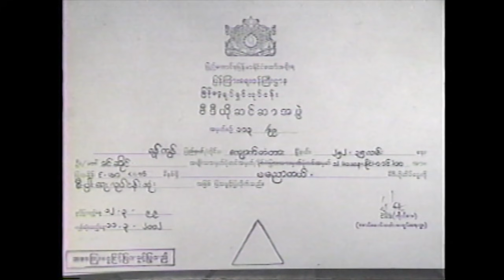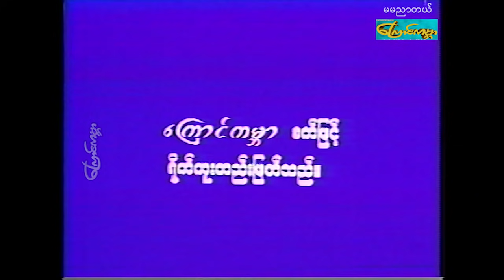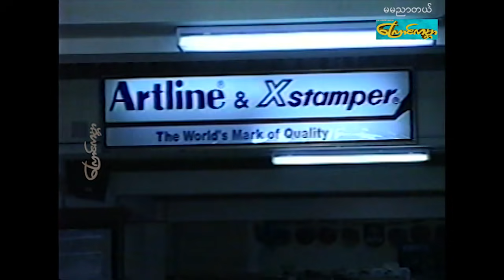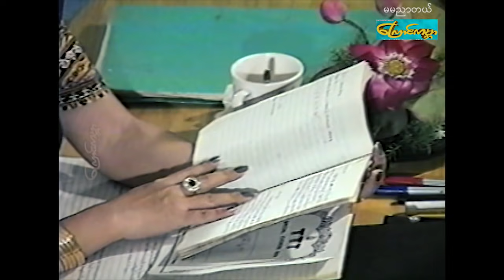မြန်မာမမညာတယ် -စ/ဆုံး (MamaNyartal)တွံတေးစိုးအောင်၊မေသန်းနု၊ခိုင်နှင်း‌ဝေ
မမညာတယ် -စ/ဆုံး
ဒါရိုက်တာ-စန္ဒာအောင်သိန်း
သရုပ်ဆောင်-တွံတေးစိုးအောင်၊မေသန်းနု၊ခိုင်နှင်း‌ဝေ
ထုတ်လုပ်ရေး-ကြောင်ကမ္ဘာ catworldmovie